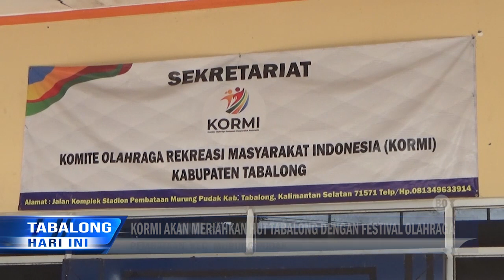Segera Daftar Dan Ikuti Festival Olahraga Masyarakat